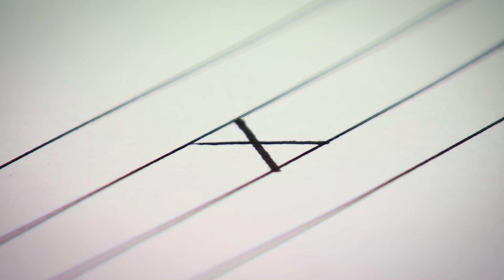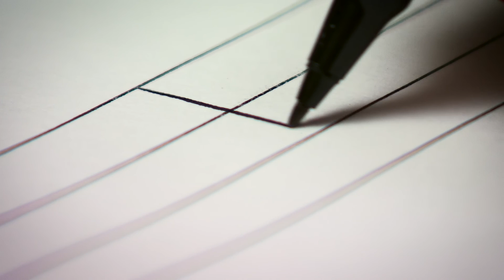FILM 3 - De små bokstavene